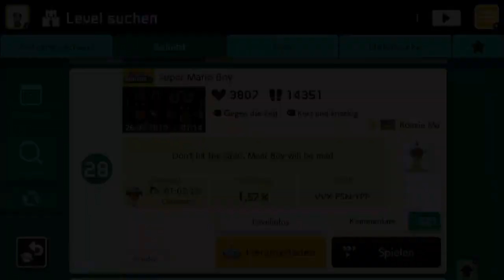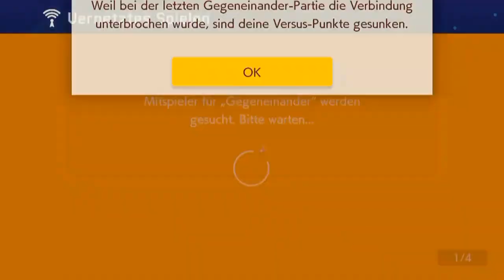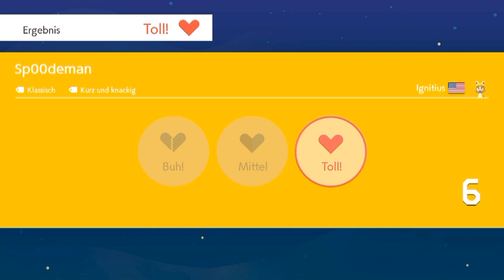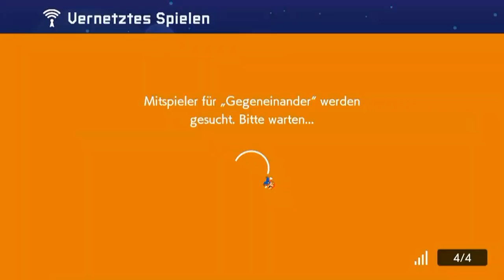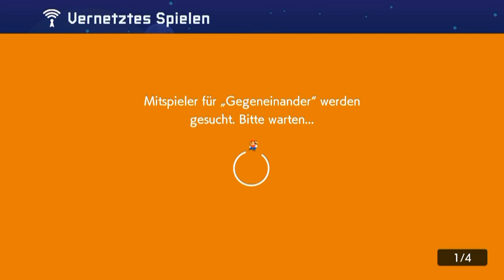[94] Zurück zum Multiplayer? || Super Mario Maker 2 (Blind) – Let’s Play